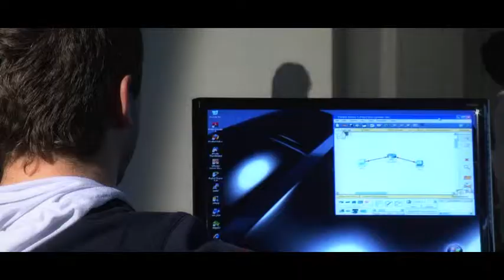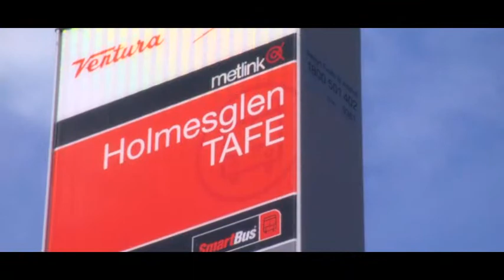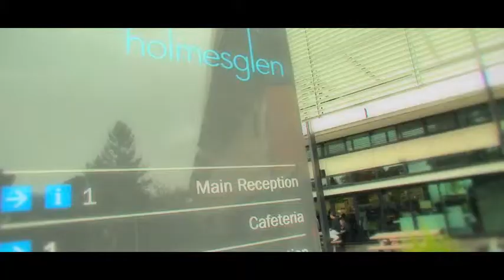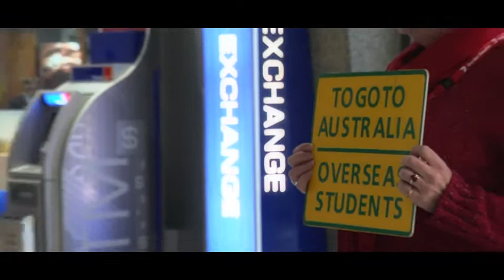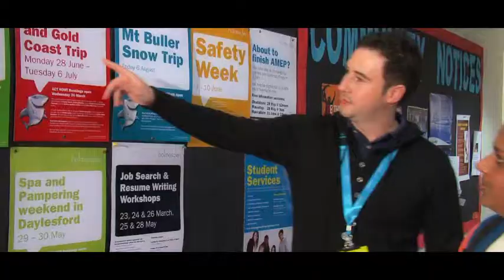Cantonese TAFE Holmesglen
Study Melbourne Holmesglen TAFE